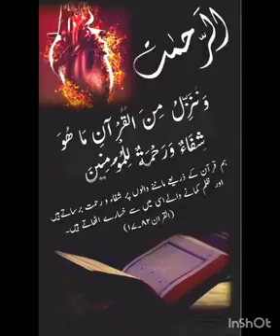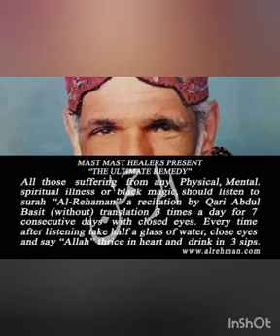سورہ الرحمٰن سننے سے شفاء with Dr m Javed Ahmad By mast mast healars